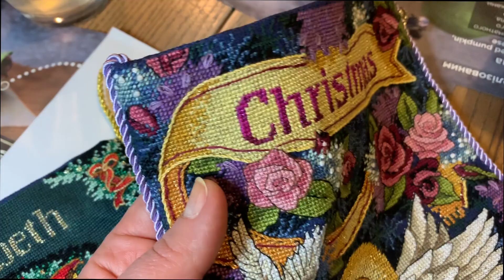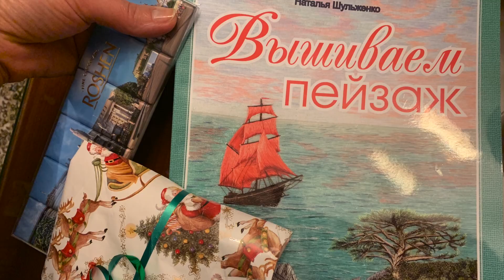Вышивка крестиком. Предновогодние рукодельные встречи декабря 2019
Привет всем
Меня зовут Елена
Приглашаю посмотреть
Предновогодние рукодельные встречи в Киеве\ декабрь 2019